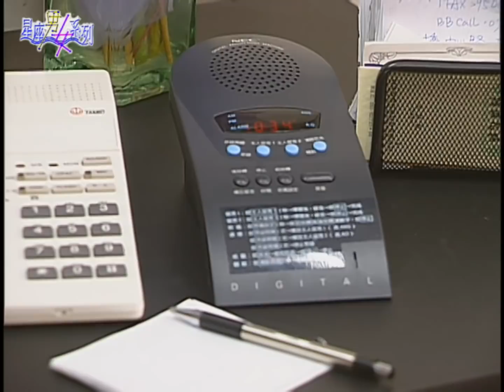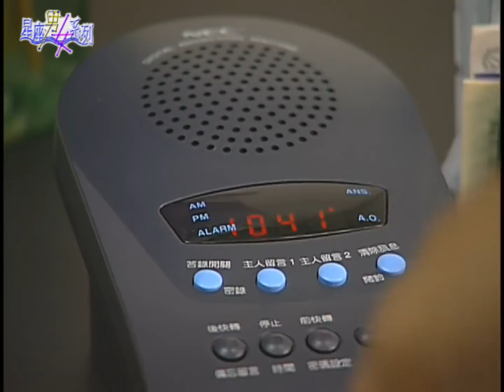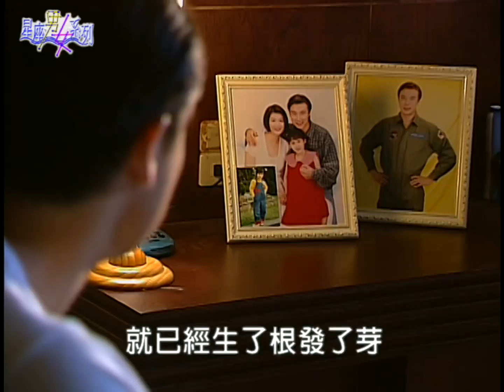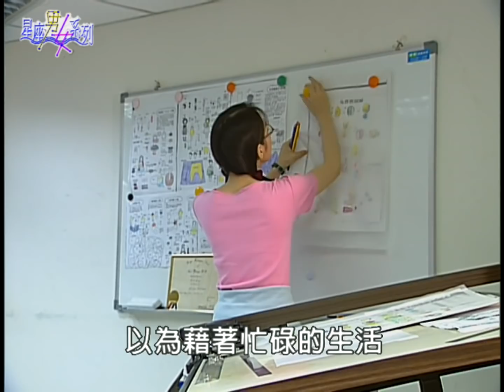星座男女系列 男處女VS女獅子(二)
《第二道彩虹》林煒、潘儀君、楊潔玫、亞亞　主演
悲情的處女座男子，忍著喪妻之痛，獨力撫養愛女，當陽光般的獅子座女孩出現在他眼前時，是否能為他的生命帶來一線曙光……